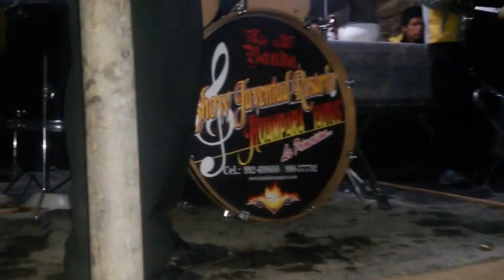No puedo vivir sin ti - Cumbia ♫BANDA LA PRIMERÍSIMA Huampará Yauyos 2016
BANDA LA PRIMERÍSIMA Huampará Yauyos  Para todos nuestro lindo publico una de las PRIMICIAS que uds podran deleitar en nuestea siguiente produccion discografica...
con tu banda show BandaShow Juventud Rosario Huampará...La Primerisima. Contratos. Cel.: 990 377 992 / 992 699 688 / 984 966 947...Huampara siempre en tu carazon...